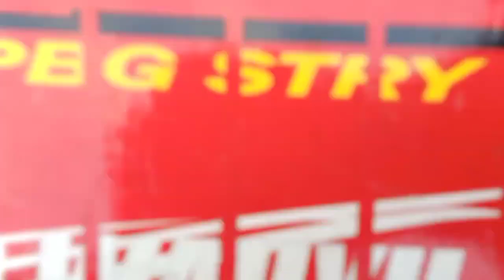Mobil Mobilan Dump Truk, Mobil Polisi, Truk Derek, Mobil Balap, Excavator, Truk Molen, Ambulance